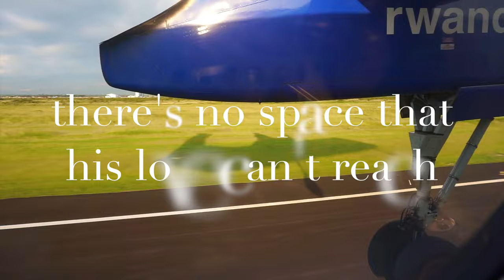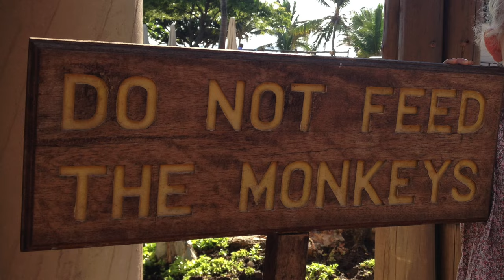An update on our life in Burundi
Watts Burundi Update - Nov '15